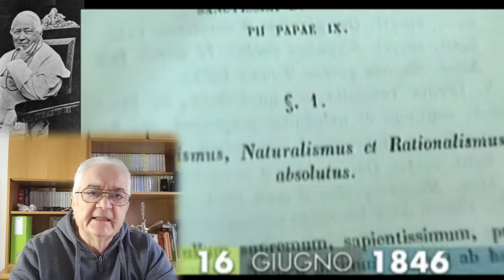Pio IX e la festa dell'Immacolata (Parte n.1)